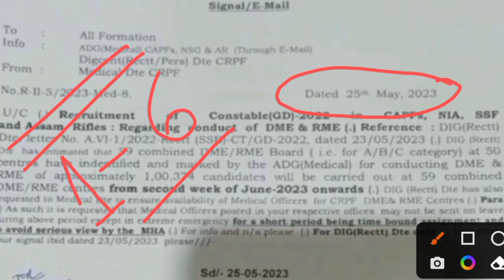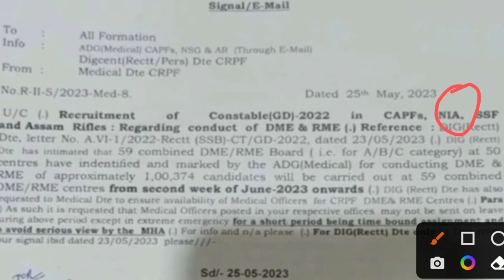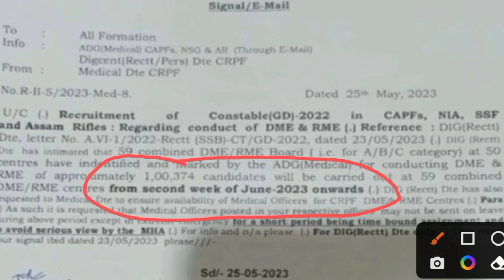SSC GD Constable medical date out I gd Constable medical date notice | কত জন কে মেডিক্যালে ডাকছে ৷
ssc gd constable medical date out I gd Constable medical date notice | কতজনকে মেডিক্যালে ডাকছে ৷

ssc gd constable medical date out I gd Constable medical date notice I

ssc gd medical ssc gd constable medical

ssc gd medical exam date

ssc gd constable medical exam date ssc gd constable medical exam latest update

ssc gd medical exam latest information ssc gd medical document list

ssc gd constable all medical document list

ssc gd dme merit list
ssc gd constable medical exam latest update

ssc gd medical exam latest information

ssc gd medical document list

ssc gd constable dme final merit list ssc gd constable document list

ssc gd constable medical exam date 2023

ssc gd dme merit list date

ssc gd Constable dme merit list update

ssc gd constable dme final merit list update ssc gd medical all document list

ssc gd constable medical latest update

ssc gd Constable medical latest update ssc gd dme final merit list

🌏Oficial website-

☑️Video is for educational purposes onl Copyright Disclaimer Under Section 107 of the Copyright Act 1976, allowance is made for "fair use" for purposes such as criticism, commenting, news reporting, teaching, scholarship, and research.

🛑বিশেষ দ্রষ্টব্য: এই চ্যানেল এ শুধুমাত্র বিভিন্ন চাকরির আপডেট ও পড়াশোনা বিষয়ে আলোচনা করা হই। কোনো প্রকার কোনো বিভান্ত্রি মূলক কিছু বা অপ্রয়োজনীয় কিছু ভুলবশত আপডেট হোয়ে থাকলে,তার জন্য চ্যানেল কর্তপক্ষ কোনো দায়ী নয়l